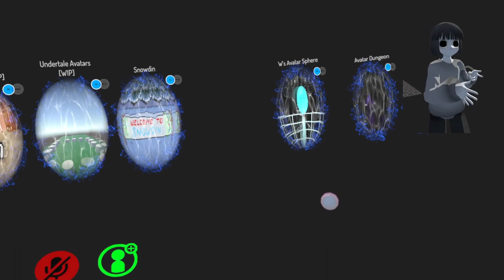Core Frisk runs around the Underhub! VRchat!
Core frisk runs around in this VRchat episode. Core is interested in the people of VRchat. So he decided to go and mess with them. What will he run into? And who will join the fun?